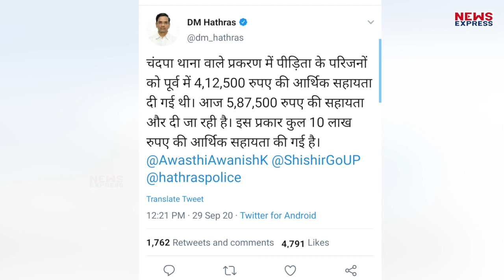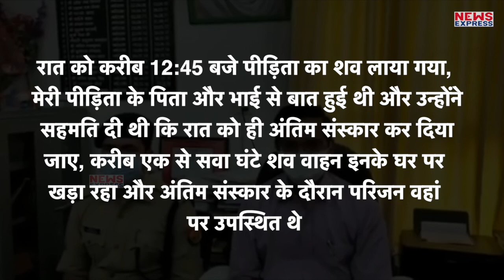Hathras: पीड़ित परिवार से DM ने धमकी भरे अंदाज में की बात, बोले- कहीं हम भी न बदल जाएं !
Social Media पर Viral Video में हाथरस DM Praveen Kumar पीड़िता के परिवार से जिस अंदाज में बात कर रहे हैं, उसे देखकर ये आरोप लगाया जा रहा है कि DM पीड़ित परिवार को इशारों ही इशारों में धमकी देने की कोशिश कर रहे हैं!